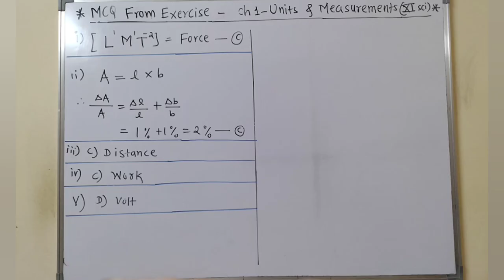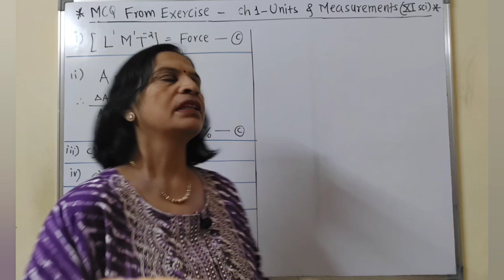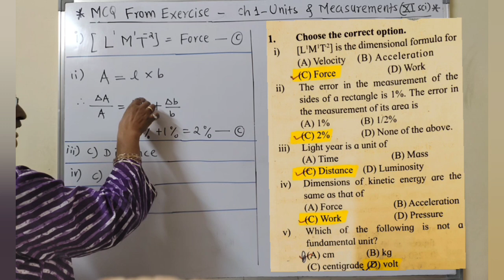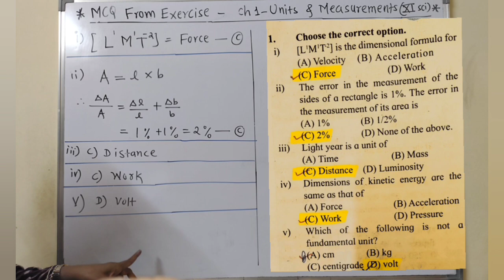MCQ from text book exercise Ch -Units and Measurement